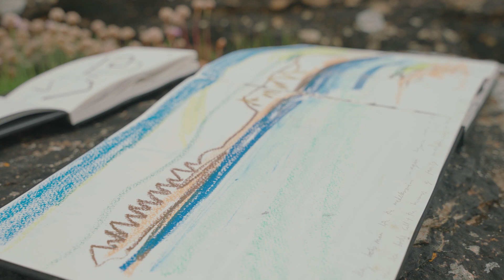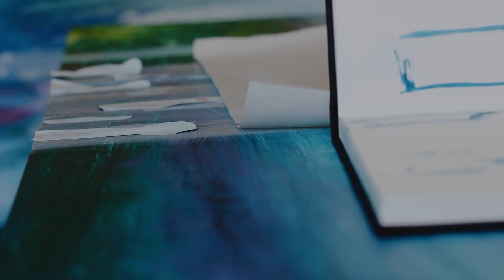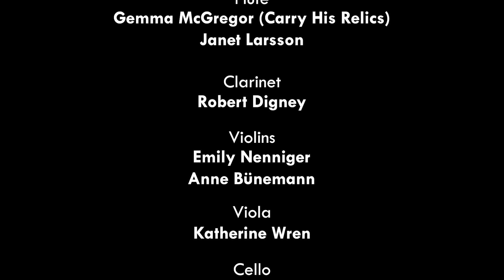SAGAS AND SEASCAPES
Norse stories and landscape around the northern sea-routes form the inspiration for this concert by Nordic Viola.

Irish composer Linda Buckley’s Aud draws on the settlement of Iceland, while Lillie Harris’ sextet Elsewhen seeks to capture the atmosphere of Orkney’s ancient sites. In Carry His Relics for flute and viola, Orkney composer Gemma McGregor describes the journey of the remains of St Magnus from Birsay to Kirkwall, along the present-day St Magnus Way. Eli Tausen á Lava from Faroe reflects on legends of the Selkies in Søgnin um Kópakonuna í 10 Myndum for flute and clarinet. The winning tune will be featured from a competition in schools from the Northern Isles to Greenland to compose a tune responding to a soundscape of the north.

Landscape painter Orla Stevens works alongside the composers and videographer Craig Sinclair to provide abstracted colours and textures responding to the music, which is performed by Emily Nenninger and Anne Bünemann (violins), Katherine Wren (viola), Laura Sergeant (cello), Janet Larsson (flute) and Robert Digney (clarinet).